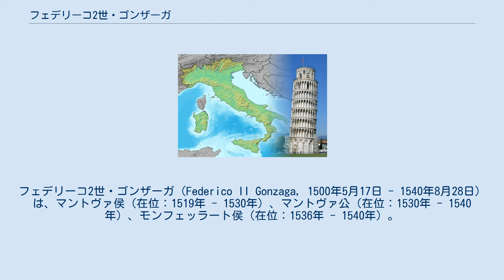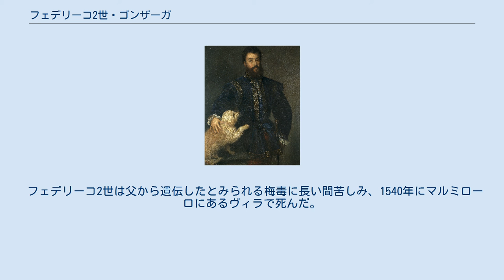フェデリーコ2世・ゴンザーガ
フェデリーコ2世・ゴンザーガ（Federico II Gonzaga, 1500年5月17日 - 1540年8月28日）は、マントヴァ侯（在位：1519年 - 1530年）、マントヴァ公（在位：1530年 - 1540年）、モンフェッラート侯（在位：1536年 - 1540年）。
 イタリアの名門家門ゴンザーガ家のマントヴァ侯フランチェスコ2世・ゴンザーガと妃イザベラ・デステの嫡男として生まれた。
フランスとローマ教皇の宮廷で教育を受け、1519年に母イザベラ、叔父シジズモンドとジョヴァンニが摂政をつとめる下でマントヴァ侯位を継承。
軍事経験が浅いにもかかわらず、教皇レオ10世から教皇軍の最高司令官「ゴンファロニエーレ」（Gonfaloniere）に任命された。
しかし、フェデリーコ2世は伝統的に同盟してきた神聖ローマ帝国と戦うことを避けるため、1527年にマントヴァ領を通過する帝国軍の邪魔をしなかった。
この軍隊がすぐ後にローマ略奪を引き起こした。
 フェデリーコ2世は、体調の優れないモンフェッラート侯ボニファーチョ4世パレオロゴの跡目を狙い、彼の長女で後継者であるマリーア・パレオロガと結婚した。
しかし、ボニファチオ4世の健康が回復したので、彼は愛妾イザベッラ・ボスチェッティをマリーアが毒殺しようとしたという嘘をつき、マリーアとの結婚を無効にした。
フェデリーコ2世は神聖ローマ皇帝兼スペイン王カール5世の親戚にあたるジュリア・ダラゴナ（ナポリ王フェデリーコ1世の娘）と婚約した。
1530年にはマントヴァ公位を授爵された。
 同年、ボニファチオ4世が落馬事故で急死したため、フェデリーコ2世は5万ドゥカートをカール5世に支払ってジュリアとの婚約を解消し、かつて結婚を無効にしたマリーア・パレオロガと自分を再婚させるよう教皇に要求した。
ところがマリーアは20歳の若さで急死したため、彼はマリーアの妹マルゲリータと1531年11月に結婚した。
モンフェッラート侯位はボニファチオ4世の弟ジョヴァンニ・ジョルジョ・パレオロゴが継いだが、彼は嗣子のないまま1533年に亡くなった。
パレオロゴ家の直系が絶えたため、最も近親にあたるマルゲリータ・パレオロガを通じて夫であるフェデリーコ2世がモンフェッラート侯となり、1708年の断絶までゴンザーガ家がモンフェッラート侯の所領と称号を保持した。
モンフェッラートはスペインに占領されていたため、実際の継承は1536年になった。
 フェデリーコ2世は父から遺伝したとみられる梅毒に長い間苦しみ、1540年にマルミローロにあるヴィラで死んだ。
 マルゲリータ・パレオロガとの間に以下の子女をもうけた。